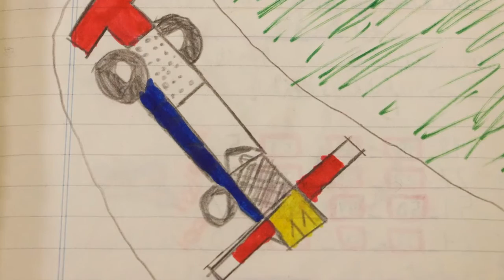ATM Online Viernes 15/07/16 - Jefe de diseño de Abarth - Rubén Wainberg 2da parte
Jefe de diseño de Abarth - Rubén Wainberg 2da parte